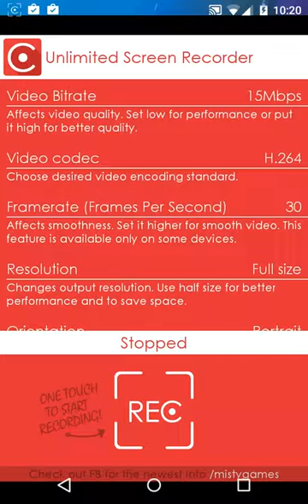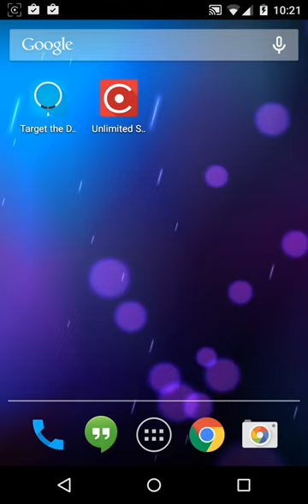Target The Dot [FREE]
Experience the brand new Target The Dot game. This is an addictive and fun game you do not want to miss this year 2015. The game design is unique and appealing. The objective of the game is easy to discover as soon as you start playing.

Target The Dot - game play is to hit the rotating circle target area colored black by launching the trigger (arrow triangle). To take it further, hit the spinning red dot to double your lead. As you hit the target areas, the speed of the spinning circle increases hence making it even harder.

- Game is FREE to play for life
- Release the trigger at the right moment
- Focus on the speed of the trigger and determine when to release it so it hits the intended target
- Increase your score and share with friends online
- Be the first to top the leaderboard and see who amongst your friends can beat your score
- Avoid the white areas else you loose the game
- Beautiful graphics to make the game look cool
- Great sound effects to accompany the game

The next release will be super stunning with challenging modes and fun.

Have fun!